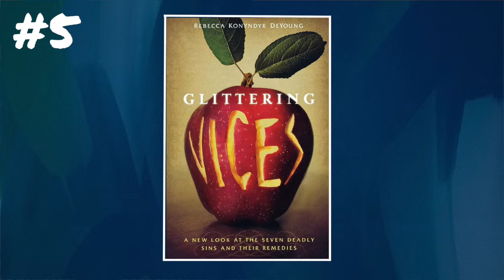Want to Learn Christian Philosophy?...START HERE!!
Dr. Eric Yang (a professor of philosophy at Santa Clara University) gives his top five recommendations for Christian Philosophy books.